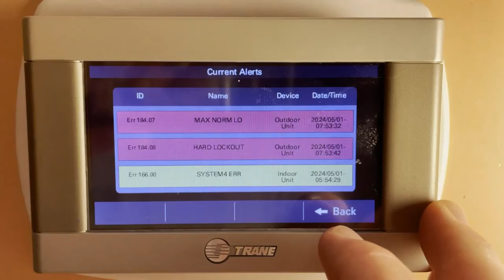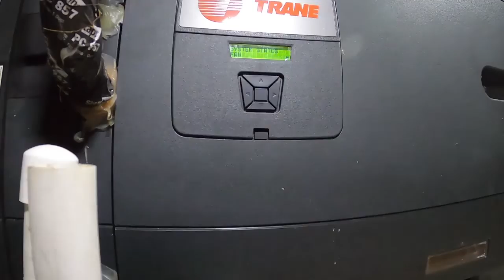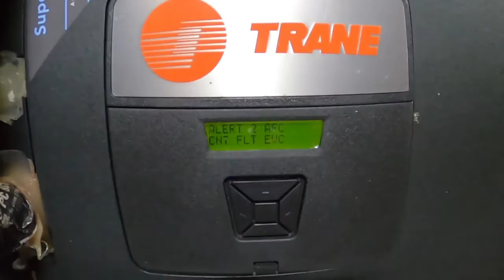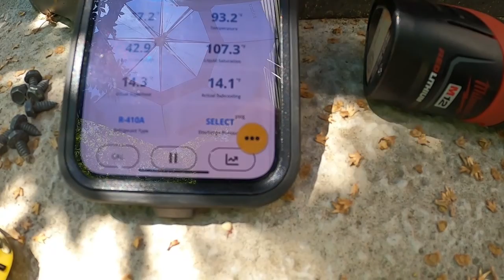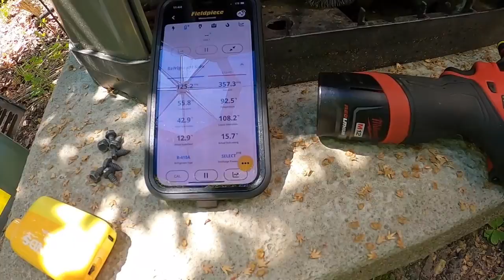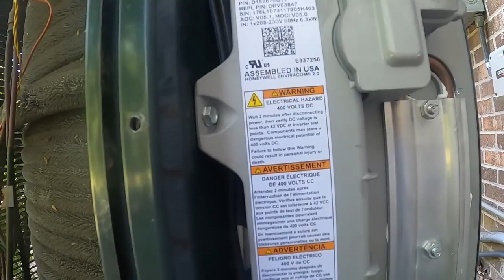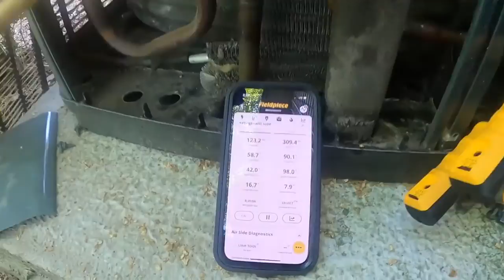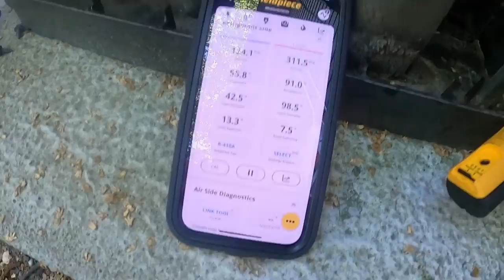Trane High Efficiency cooling problems.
Trane variable speed system issues.